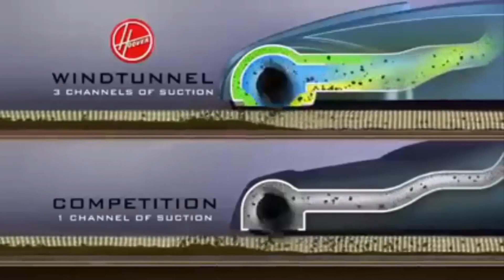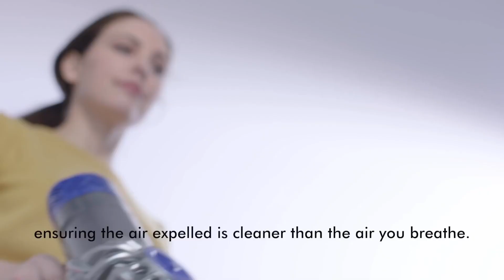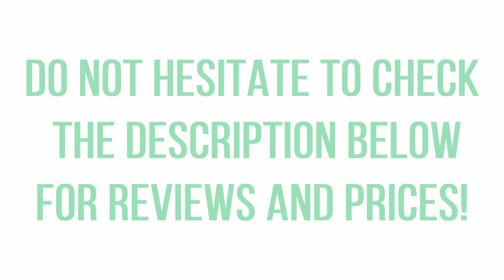10 Best Stick Vacuums 2018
Searching For The Best Stick Vacuum To Buy In 2018? Stay A Few Minutes And Watch This Video!
The TOP 10 Stick Vacuum Cleaners:
# 1
Dyson V6 Absolute:
# 2
Shark Rocket TruePet:
# 3
Hoover Linx:
# 4
BISSELL PowerEdge Pet:
# 5
Shark Bagless Navigator Freestyle:
# 6
Prolux Ion Battery Powered:
# 7
Electrolux Ergorapido Lithium Ion 2-1:
# 8
Hoover Corded Cyclonic:
# 9
VonHaus 600W 2-in-1:
# 10
Dirt Devil SD20000RED Simpli-Stik: